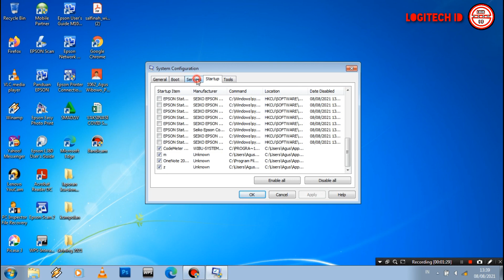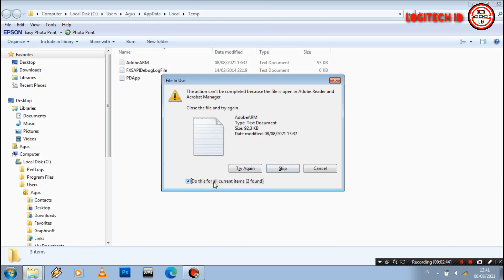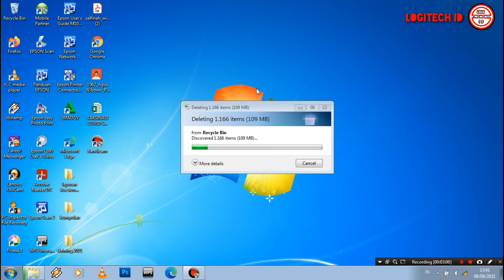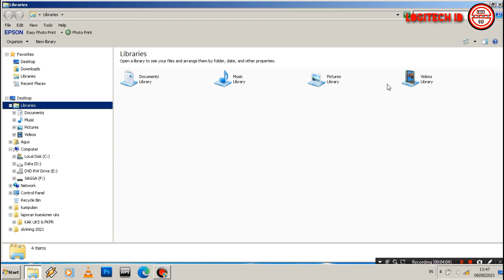PERCEPAT STARTUP BOOTING LAPTOP WINDOWS 7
Tentang Cara mengatasi windows 7 yang lambat ketika proses startup booting. lemot ketika latop baru dihidupkan